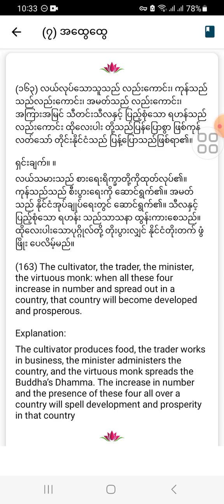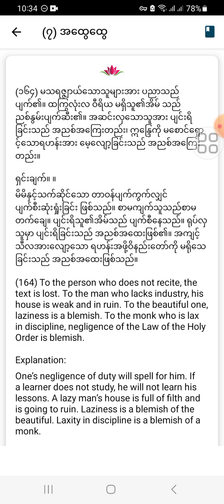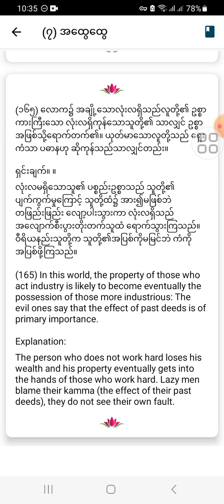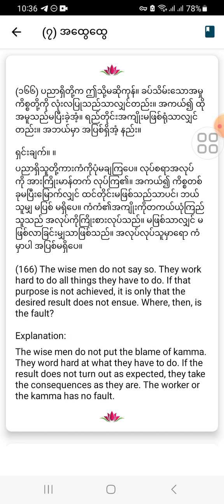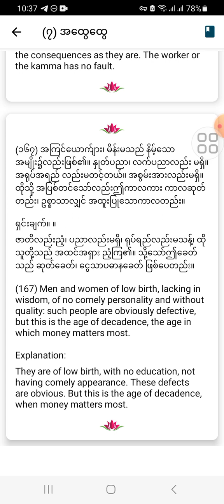လောကနီတိ_ Loka Niti ( အခန်း ၇ ၊အထွေထွေ ) ၁၆၃ မှ ၁၆၇